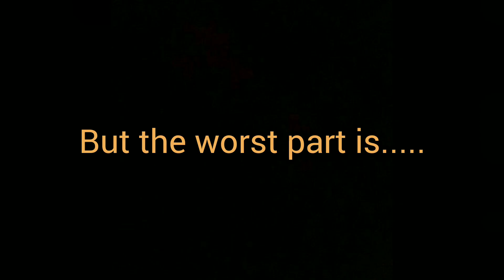After results situation Mother and father be like | meme | @The MeMer